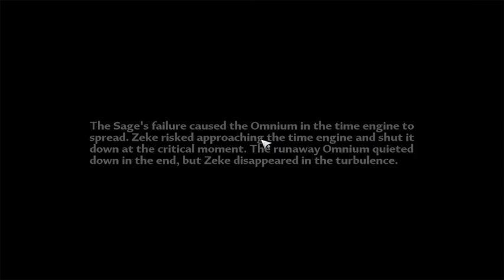Tower of fantasy | Gameplay day 7 |Main story